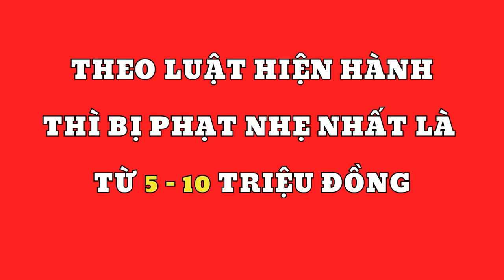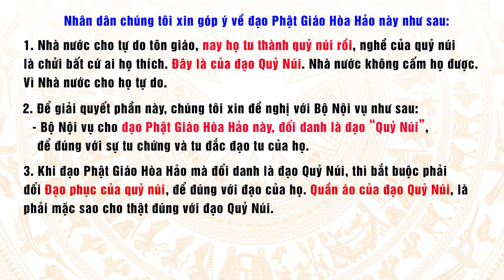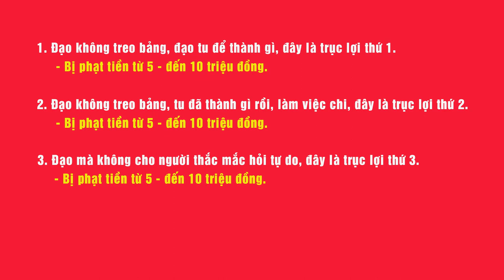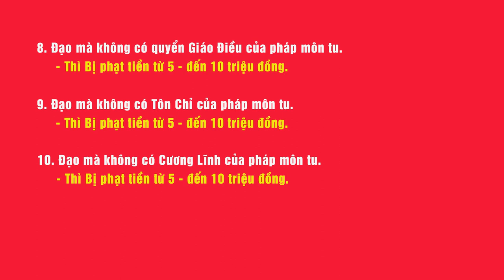Đổi tên đạo Phật giáo Hòa Hảo thành đạo Quỷ Núi cho đúng lối tu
Nguồn:
NHÓM TẬP THỂ NHÂN DÂN VIỆT NAM LÀM CHỦ QUỐC GIA - NDLC